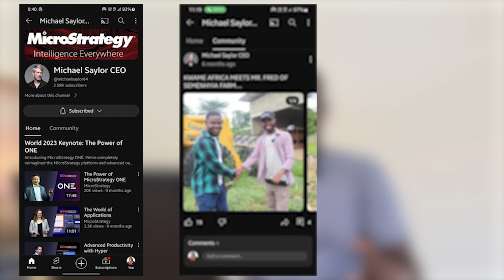THIS WAS HOW MY YOUTUBE GOT HACKED... Things you would have to do to recover a hacked account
My sincere apology to all my subscribers for this long dormancy on youtube for no post in about 2 months now. I was hacked and I just recovered my account...
Secondary i want to use this opportunity to also educate the mass on how to protect your account from being hacked and retrieving a hacked account...

Another thanks to Albert Owusu( a youtuber _ you can check him out on youtube as ALBERT OWUSU) who has been helpful in this journey of account recovery...